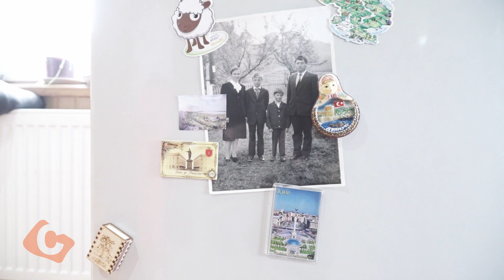Easter in Ukraine: An Opportunity of a Lifetime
Have you ever wondered how they celebrate a traditional Easter in Ukraine? Well now you can see for yourself! Join one of Cobblestone Freeway's favourite tours - one that takes you through both modern cities and quiet mountain villages, to experience the most important holiday in Ukrainian culture from all perspectives! Learn the traditions and customs from the locals themselves, prepare a traditional Easter basket, and spend Easter with the locals of Ukraine. This unique tour will show you Easter like you've never seen it before – seeped in colour, customs, and living traditions, with a spirit that is infectious through every city and village.